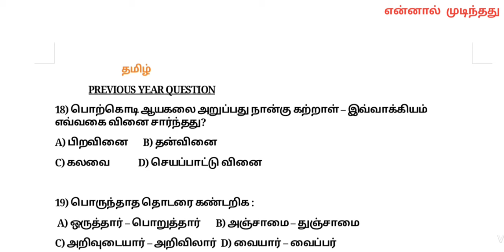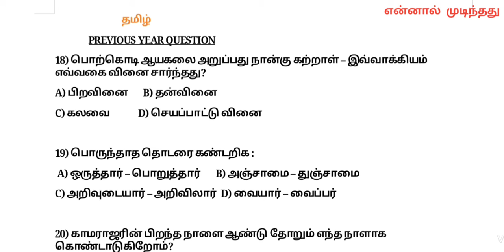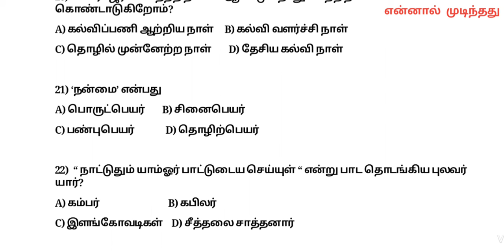TNPSC GROUP-4 Exam ல் கேட்கபட்ட முந்தைய வினாக்கள் | Previous Year Question | தமிழ்